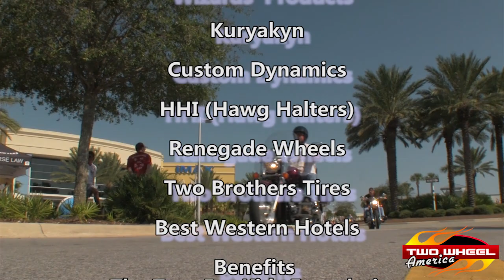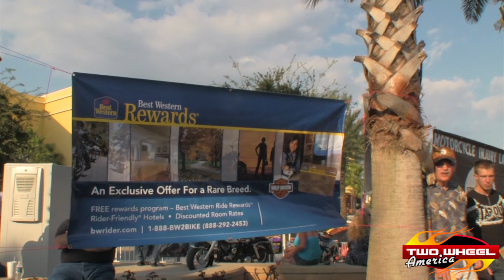Steel Horse Law Best of the Beach, Panama City Beach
Bikes and Babes, what else at a Motorcycle Rally and Bike show. Enjoy the Steel Horse, Best of The Beach Bike show. Two Wheel America's hosts for this show are Scott and Sylvia Cochran. Awards for the best and worst (Rat Bike). A production of Two Wheel America.